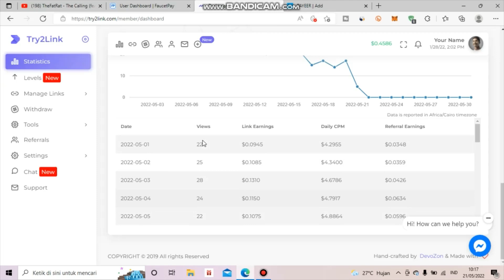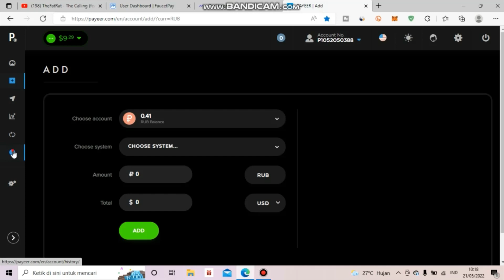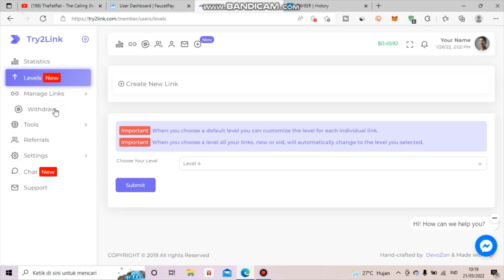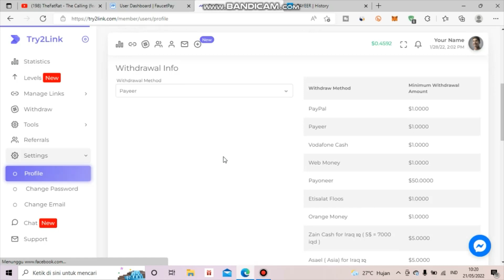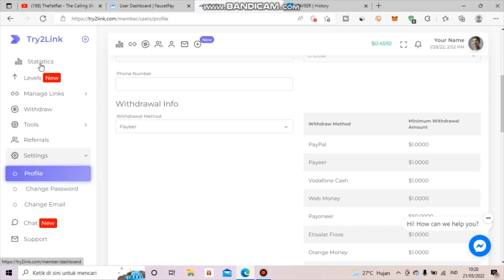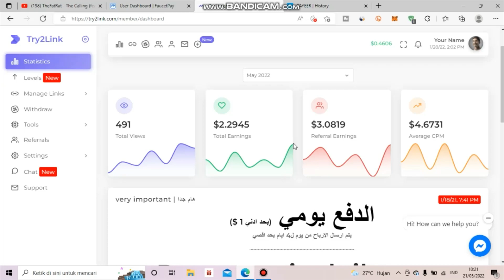Shortlink Paling Legit 2022 CPM Tertinggi $4,5+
Dompet Crypto
🔷Faucetpay